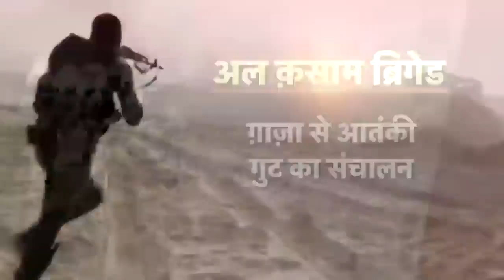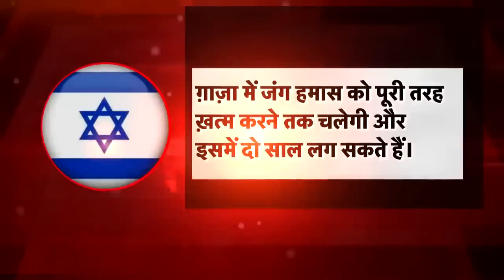Israel Hamas Conflict Netanyahu की 'आख़िरी क़सम', 24 घंटे में मारा जाएगा हमास चीफ़ War